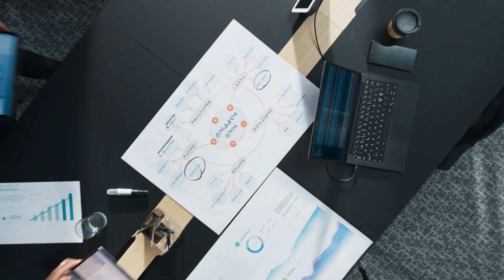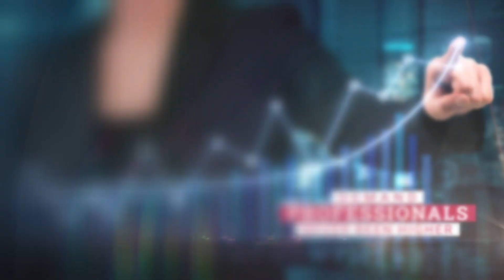Schiller International University | Masters of Science in Sutainability Management with UNITAR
--- Discover more
Become the change the world needs! 🌍

From ESG reporting to carbon management and sustainable development goals, this program goes beyond theory; immersing you in hands-on projects that prepare you for a career at the forefront of change.

🚀 The demand for sustainability professionals has never been higher. Are you ready to make a difference?